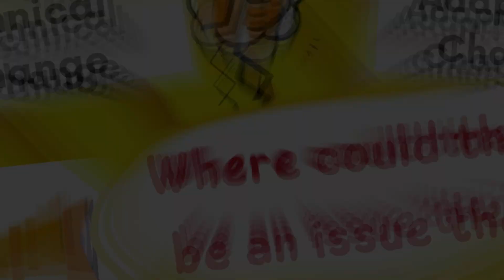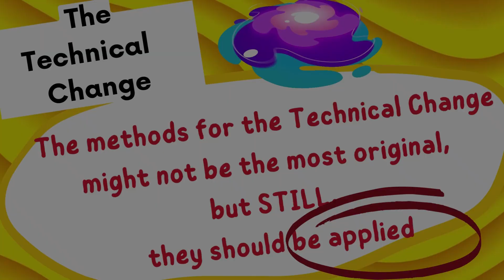ABCC49 a technical change vs an adaptive change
When I recently used the wording “technical change” vs. “adaptive change,” I noticed that the difference between these two change types was not clear to my interlocutors, so I made this small video based on Ronald Heifetz's model.